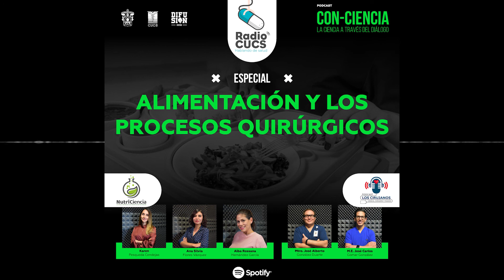ESPECIAL CON-CIENCIA: Alimentación y los procesos quirúrgicos- NutriCiencia y los Cirujanos